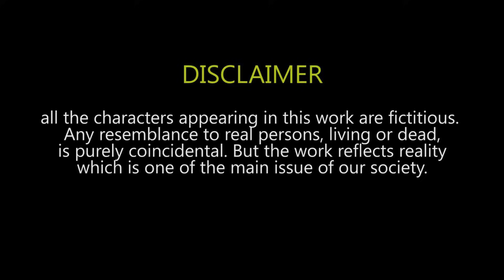Bharatiya Coding Party | Problems of Indian Coding Jobs | CTC? Overtime? Diversity?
In this video, we discuss the problems are faced by coders and software developers in India. Some issues that engineering students also face while finding jobs in college. I have talked about the real causes of these issues and the solutions one can try to overcome such situations.

⏱️TIMESTAMPS⏱️
0:00 BhaiyaJi Skit
1:53 Introduction
2:30 Inflated CTC
4:32 Why DsAlgo Only?
6:12 Overtime Work/Pay
9:00 Cheating In Tests
11:06 Diversity Hiring
13:24 Youtuber's issue
16:44 BhaiyaJi's ReEntry

📷Canon EOS M50
📷GoPro HERO9
🎙️Rode VideoMicro
🎥Bendy Tripod
🎙️Boya Mic
🎥Better Tripod
📱 Oneplus 6

🎯 Shot on Canon M50 Edited on MSI GV62 8RE.